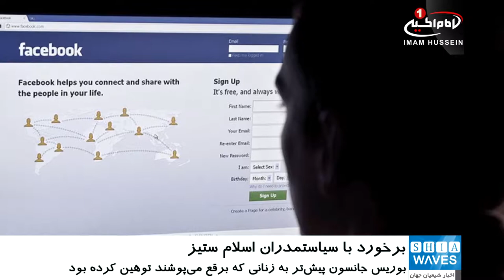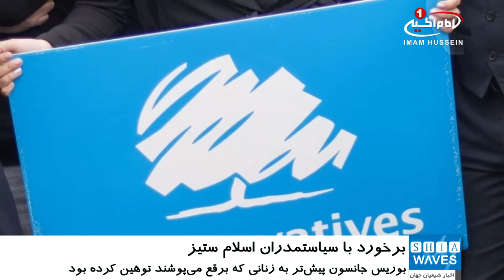بستن حساب کاربری سیاستمدران بریتانیایی در فضاهای مجازی به خاطر اسلام ستیزی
حساب کاربری حدود ۲۰ عضو حزب محافظه کار پارلمان بریتانیا در توییتر و فیس بوک، به دلیل ارسال محتوای اسلام ستیزانه مسدود شده است.
به گزارش شیعه ویوز به نقل از بی بی سی، «بارونس وارسی» که اولین وزیر زن مسلمان در انگلیس بود، در توئیتر در این باره نوشت: کافی نیست که فقط در یک واکنش بگوییم که نژادپرست نیستیم. اگر واقعاً اهمیت می دهیم باید ضد نژادپرستانه رفتار کنیم .
بنابراین گزارش، نظرسنجی های جدید در سال گذشته میلادی نشان داد که بیش از نیمی از اعضای حزب محافظه کار انگلستان بر این باورند که اسلام به طور کلی تهدیدی برای زندگی انگلیس است.
تا جایی که یکی از مشاوران محافظه کار در حساب توییتر خود نوشت: اسلام دین نفرت است. سال گذشته، نخست وزیر حال حاضر انگلیس «بوریس جانسون» نیز، زنانی که برقع می پوشند را با صندوق های پستی و سارقین بانکی مقایسه کرد.
لازم به ذکر است، در همین راستا شورای مسلمانان انگلیس درسال ۲۰۱۸ خواستار تحقیق شد و از کمیسیون برابری و حقوق بشر کمک خواست.